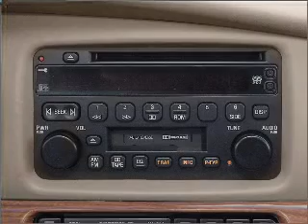2002 Buick LeSabre - Vadnais MN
Year: 2002
Make: Buick
Model: LeSabre
Trim: Limited
Engine: 3.8 liter 6 cylinder 12 valve
Transmission: 4-Speed Automatic
Color: Tan
Mileage: 75108
Address:
3360 Highway 61